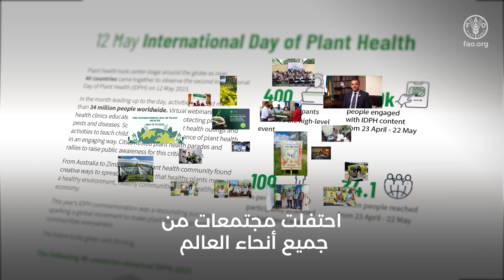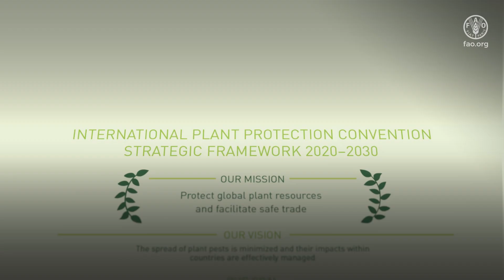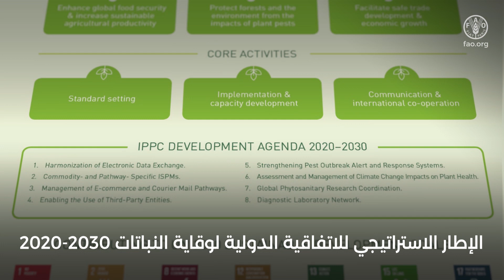IPPC Regional Workshop 2023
The International Plant Protection Convention (IPPC) Secretariat and regional plant protection organizations (RPPOs) have been organizing the 2023 regional workshops to discuss current phytosanitary issues affecting each respective region, progress made and plans for the coming year. Held annually, these workshops are organized in various regions by RPPOs for their member countries. IPPC Secretary Osama El-Lissy formally opens these workshops through a video message to welcome participants and to commend the RPPOs’ efforts in addressing phytosanitary issues, thereby supporting the achievement of the IPPC mission.